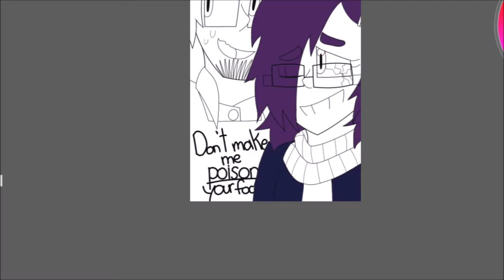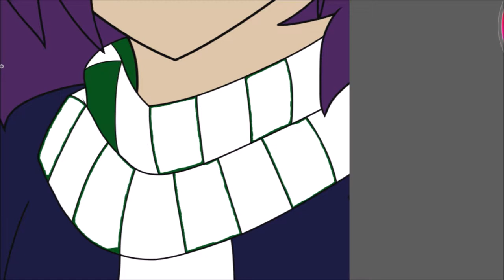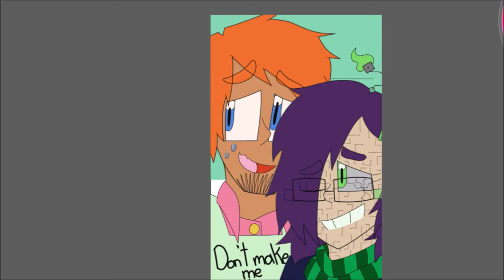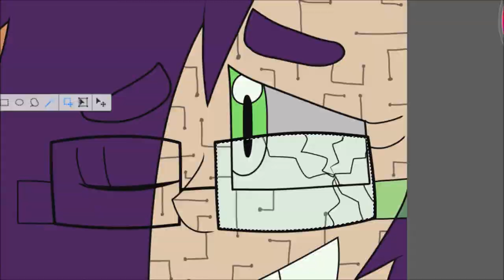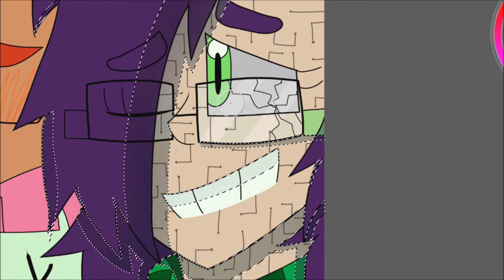Nerds Cooking Speedpaint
MMMMMM I'm sorry about the choppiness... I'm just experimenting with software and such. I think I like the way this is situated, but I'll fix the choppiness eventually.  Anyways, this is about my two characters Electronic and Assassin trying to cook together ech.
Time Taken- about 2-3 hours